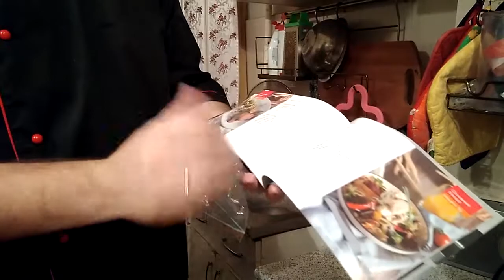Обзор аэрогриля REDMOND RAG-241 распаковка и первое впечатление.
В этом видео мы поговорим о здоровом питание то-есть,на сковороде с маслом вредно жарить мясо.Решили взять аэрогриль и жарить без масла что из этого получится смотрите в следующих роликах.А сейчас первое впечатление и распаковка аэрогриля  REDMOND RAG-241.